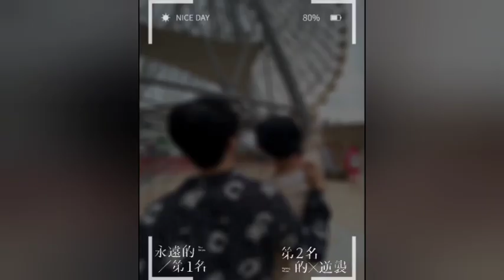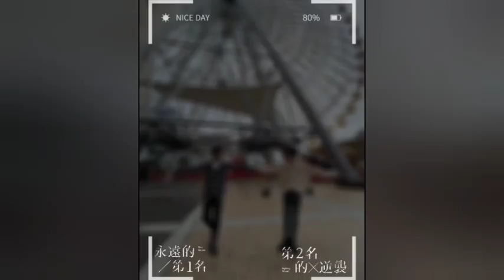SamYu miraron juntos las estrellas!!😻En Lyudao estaban juntitos?♥️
GulfLetsLoveMISSHA#DestinyClinicxMG#GuyLarochexMewSuppasit#Myengineer#2Wish#Achancetolove#BitterSweet#LittleMiraclexMewGulf#UrbanDecayTakesMewGulfonaDate#WetlandsforallxBossMew#BeGULFWonderfulEmojis#Boyfriends#Mii2#YinWar#Boumprem#PPKritBillkin#CooperPoy#Myengineer#Webestlove#SamYu#WBLxMenTalk

Les dejo este vídeo sobre está bella pareja SamYU y MewGulf ♥️😍

Apoyemos en la tendencia

Cuidense mucho